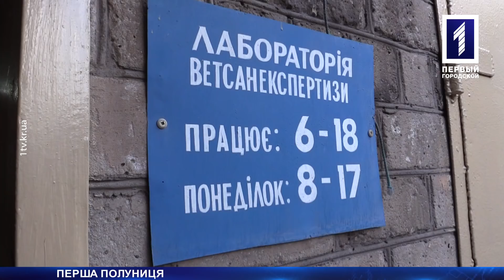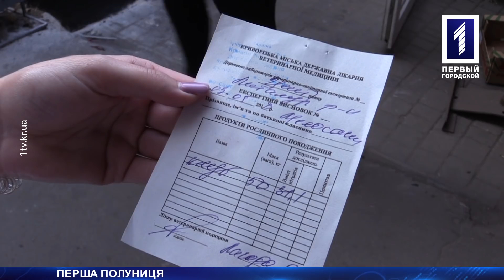Перша полуниця на ринках Кривого Рогу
На ринках Кривого Рогу вже почали продавати літні ягоди. Ціна за кілограм червоних красунь від 150 гривень. Привозять із Херсона. Але такі ласощі можуть бути небезпечними. Кількість нітратів у них більше норми. Справжніх ягід на прилавках практично немає, кажуть експерти. Що саме купують криворіжці та чи безпечна рання полуниця, розповість Карина Гутяр.